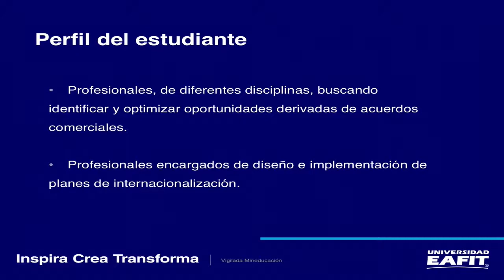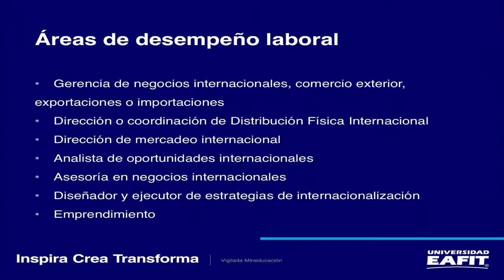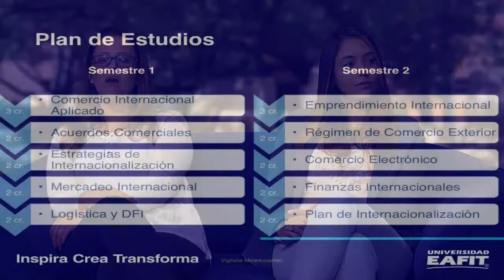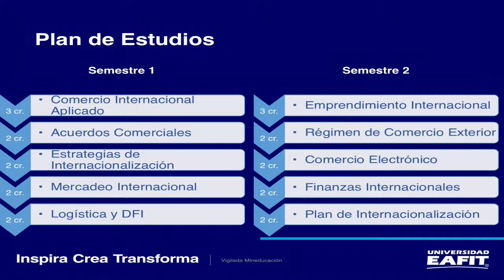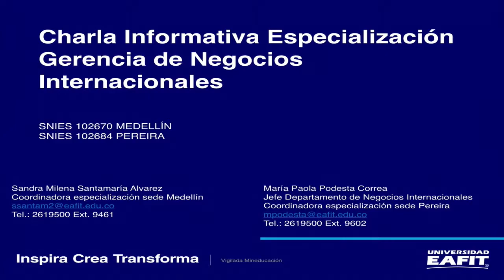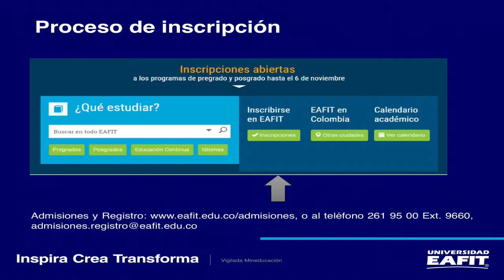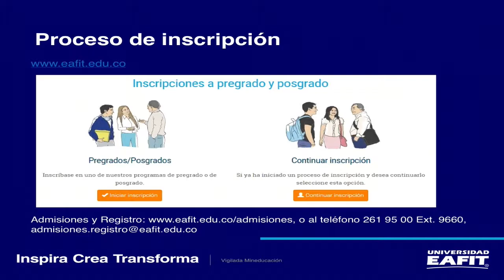Especialización en Gerencia de Negocios Internacionales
La Especialización en Gerencia de Negocios Internacionales Universidad EAFIT es un programa de formación avanzada, creado para preparar especialistas capaces de responder estratégicamente a los desafíos y oportunidades que ofrecen los procesos de internacionalización en las organizaciones